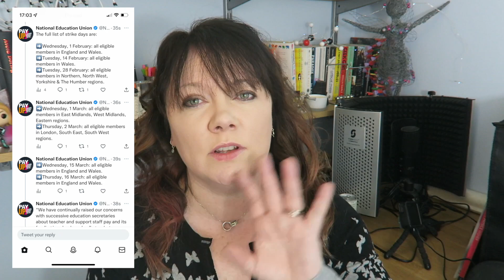teacher strikes explained | what will happen to year 11 and year 13? | will schools be open?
00:00:00 start
00:01:06 How many days are teachers on strike for (4 days not 7 days)
00:02:05 Why are teachers going on strike?
00:02:50 Working minimum wage for 50 hours a week
00:06:10 1/4 of teachers who trained in the last 2 years have already left teaching
00:07:02 teacher recruitment targets
00:08:08 unqualified teachers
00:10:20 the affect on your education
00:11:30 fully funded pay rises
00:13:01 who is going on strike?
00:14:02 what about year 11s and year 13s?
00:15:15 will teaching be online? Will my school be shut?
00:16:14 this is unfair on students

A-Level Maths Courses, FREE revision guide and workbooks just sign up to get free access